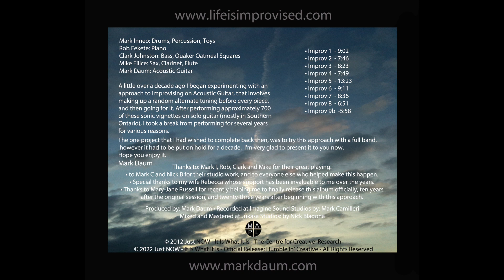Just NOW - It Is What It Is - Improv 1 - Life Is Improvised Series Vol. 2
Improv 1 - The Wait of Expectations

Time: 9:02

Just NOW - It Is What It Is

Life Is Improvised Series Vol. 2

Video ISRC: CB-CAN-24-90013

Performed by:
Mark Daum: Acoustic Guitar
Rob Fekete: Piano
Mike Filice: Sax, Clarinet, Flute
Mark Inneo: Drums, Percussion, Toys
Clark Johnston: Bass, Quaker Oatmeal Squares

In 2011, I asked the exceptional musicians herein if they would join me in taking part in an unusual recording project that involved improvising, non-idiomatically, as a band, using this ‘Random Alternate Tuning Approach’ that I’d developed back in 1999, while working up material for my first Guitar album ‘The Light of Day’ (2000).

They all agreed, and on the afternoon of October 22/2011, the five of us went into Mark Camilleri’s Imagine Sound Studios in Toronto, with Mark as our Recording Engineer, and three hours later emerged with this unusual and wonderful collection of musical conversations.

Several months later, while finishing production on ‘It Is What It Is’ and another album, I had the good fortune to enlist the ears of legendary engineer Nick Blagona to lend his talents to the mixing and mastering at Jukasa Studios, on the Six Nations Reserve. And thus, ‘The Life Is Improvised Series Vol. 2 - Just NOW - It Is what It Is’ album was completed, CD’s pressed, some sold, some given away, but never officially released.

Life IS Improvised, as far as I can see. My own life experience has born that out. How our preparation meets our opportunities for expansion is often a mystery, like cosmic effervescence that only bubbles up for you to see, if you’re wearing the right glasses.

Being IN the Moment, the deep pocket of the ZONE, is something Music asks of us in a beautiful way, calling and coaxing it out of our Joy. The more we give it, the more it gives back to us, in a never ending upward spiral.

Ok enough said…

Listen IN, to this album, and mostly to the unusual and wonderful music, in YOU.

Note: In keeping with the spirit of ‘The Life Is Improvised Series’, I rented a Martin guitar on the day of the session, strung with regular gauge acoustic strings, and went for it.

Mark Daum
Dec 21/2022